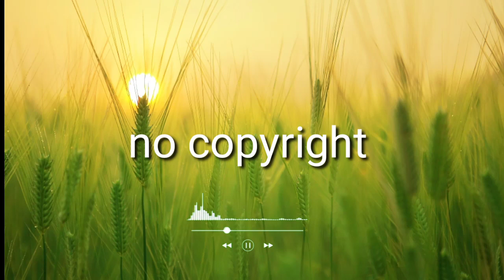🐯_Indian_Music_(No_Copyright)_"Indian_Fusion" no copyright music 🎵🎶 copyright free music